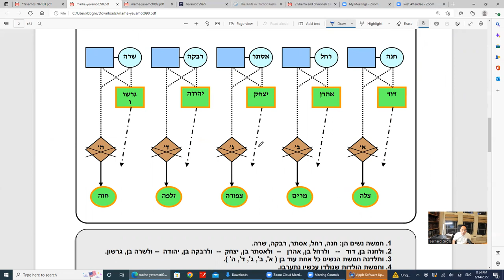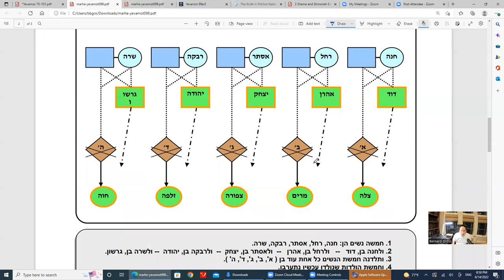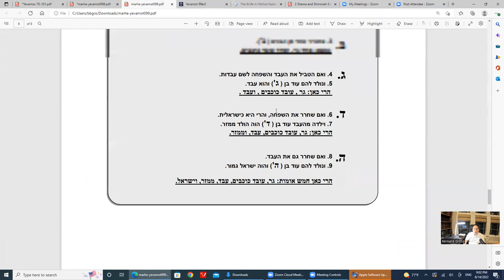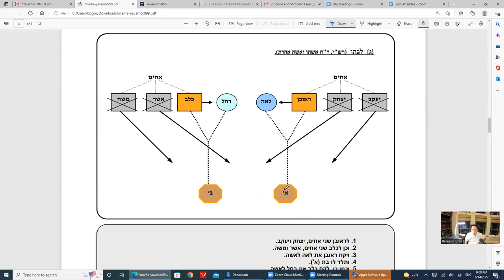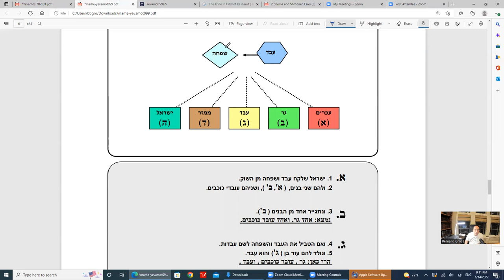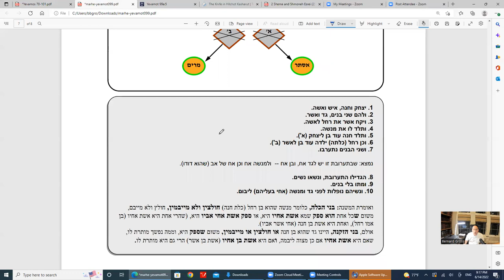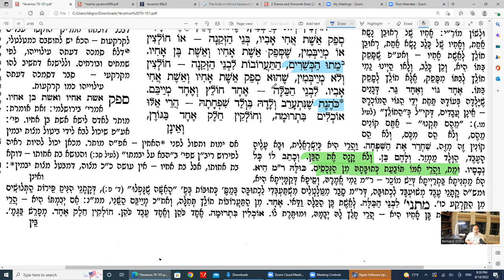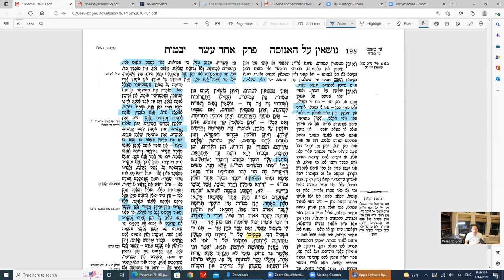Daf Yomi Yevamos Daf 99